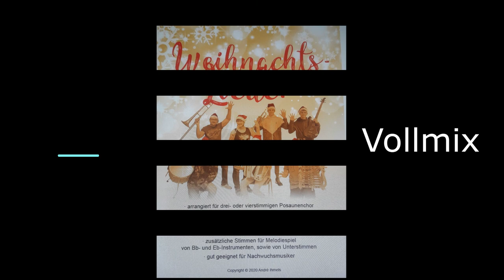15b Kommet, ihr Hirten Vollmix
Hörbeispiel zum Heft "Weihnachtslieder", Arrangements für Blechblasensemble und Zusatzinstrumente, Andre Ihmels, 2020